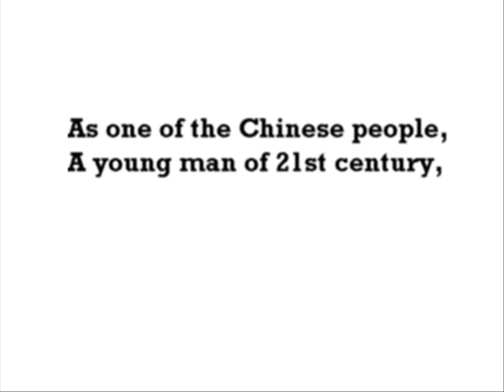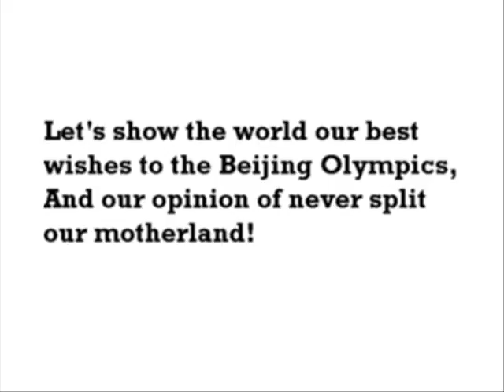Greet the Olympics, A Tibetan Cheers His Motherland!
Tashi Tsering, nickname Yak Tashi,founder of the Hada Inn and general manager of the Hada Inn Outdoors Club, greets the Olympics on the top of a snow-capped mountain.
Special thanks to Yak Tashi!